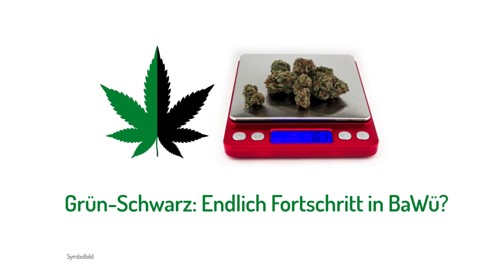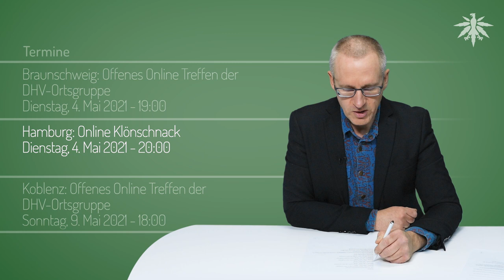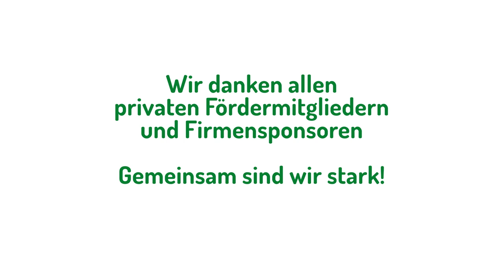Grün-Schwarz | DHV-News # 291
0:00 • Intro
0:21 • Vorbemerkungen
1:36• GMM 2021
3:40 • Grün-Schwarz: Endlich Fortschritt in BaWü?
12:19 • Daniela Ludwig warnt vor Chemiegras
16:20 • Termine

• GMM 2021

• Grün-Schwarz: Endlich Fortschritt in BaWü?

Stuttgarter Zeitung, 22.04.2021: Koalitionsgesprächen in Baden-Württemberg - Grüne und CDU diskutieren über Cannabis

• Daniela Ludwig warnt vor Chemiegras

Daniela Ludwig, Pressemitteilung vom 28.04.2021: Gefährliche Entwicklungen auf dem Rauschgiftmarkt - Warnung vor Cannabisprodukten mit synthetischen Cannabinoiden

Zeit, 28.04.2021: Daniela Ludwig: Drogenbeauftragte warnt vor gefährlichen Cannabismischungen

Daniela Ludwig twitter, 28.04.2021: Finger weg!

abgeordnetenwatch, Antwort von Daniela Ludwig zu Chemiegras, 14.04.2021: "Sie müssen das Zeug nicht rauchen."

Kirsten Kappert-Gonther, 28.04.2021: Potentiale von Drug-Checking endlich stärker nutzen

Kirsten Kappert-Gonther Facebook, 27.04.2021: Wir brauchen eine Politik, die nicht nur auf Krisen reagiert, sondern ihnen vorbeugt.

• Termine

Rhein-Neckar: Online Teamsitzung der DHV-Ortsgruppe
Montag, 3. Mai 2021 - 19:00

Braunschweig: Offenes Online Treffen der DHV-Ortsgruppe
Dienstag, 4. Mai 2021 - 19:00

Hamburg: Online Klönschnack
Dienstag, 4. Mai 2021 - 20:00

Koblenz: Offenes Online Treffen der DHV-Ortsgruppe
Sonntag, 9. Mai 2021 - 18:00

Regensburg: Offenes Online Treffen der DHV-Ortsgruppe
Sonntag, 9. Mai 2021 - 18:00

Bochum: Offenes Online Treffen der DHV-Ortsgruppe
Dienstag, 11. Mai 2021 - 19:00

Hamburg: Online Klönschnack
Dienstag, 11. Mai 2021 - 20:00

GMMs am 15. Mai in Nürnberg, Frankfurt, Heidelberg, Braunschweig, Duisburg, Regensburg und Karlsruhe (zu Karlsruhe noch keine genauen Infos online):